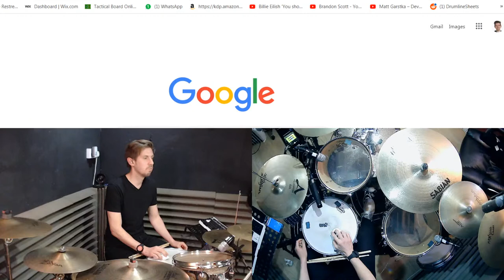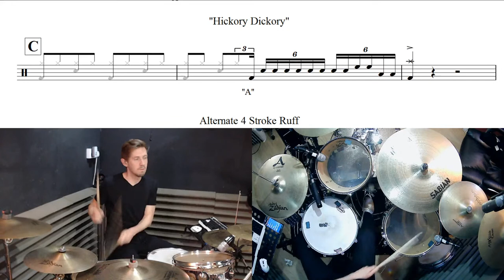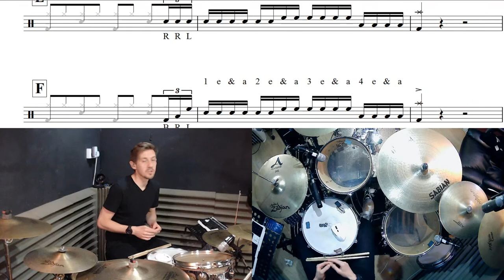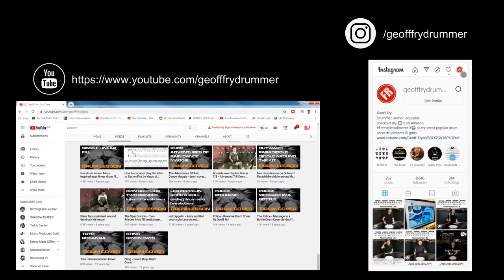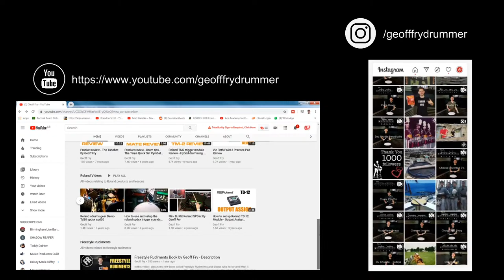LIVE DRUM LESSON - The Anacrusis Aka The Pickup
LIVE LESSON tonight at 7pm with Geoff fry

It's time for another Tues LIVE  LESSON on facebook and youtube.

This lesson is aimed toward the newer player but I will put in content for more experienced.

Stick and pad or if possible get sat at your drum kit

We are going to learn so cool pickup / lead in ideas.

after the lesson.

Enjoy and tell a friend
Geoff Fry